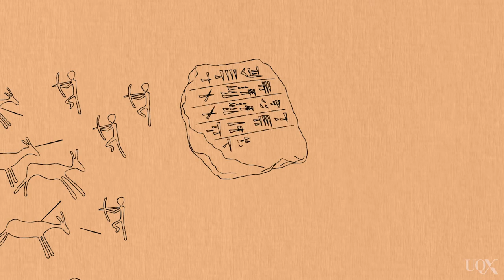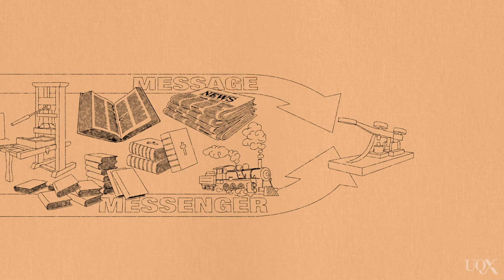UQx MEDI007 Overview of media revolution